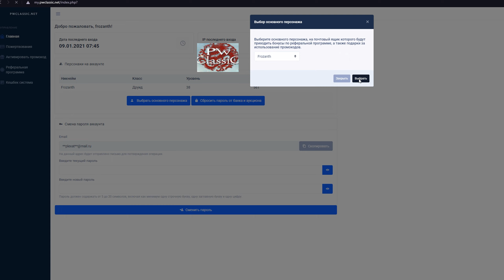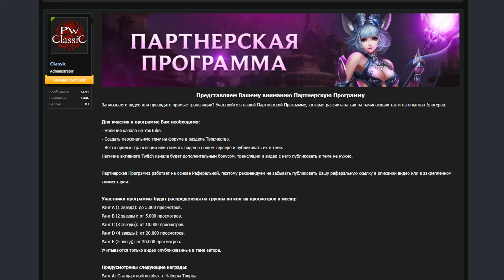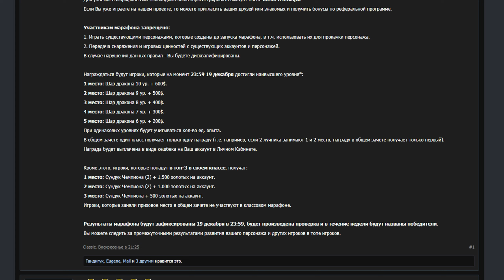Обзор новых фишек на pwclassic.net 1.3.6. Кешбек, реферальная система, марафон новичков.